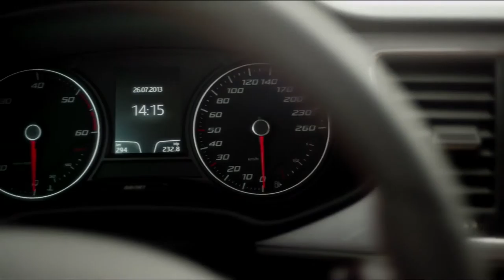Seat Leon ST driving footage,sport cars video, sport cars 2016,Best Sport CARS Video